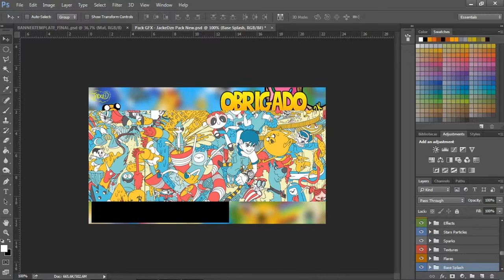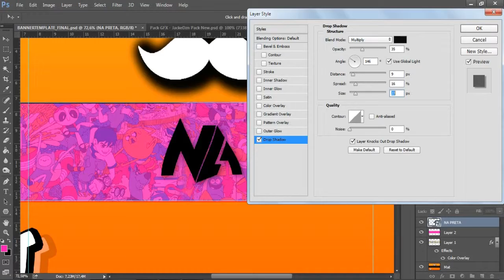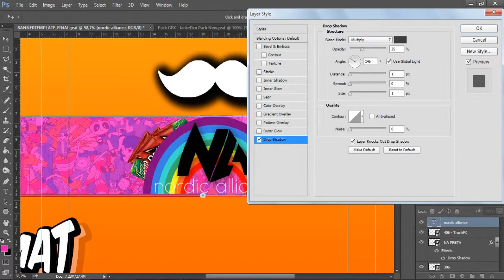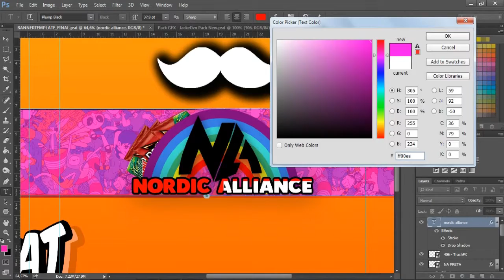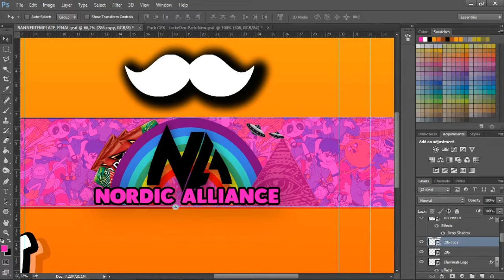Speed Banner #1 - NORDIC ARTS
NÃO LEIA